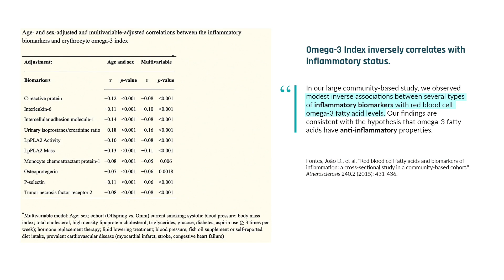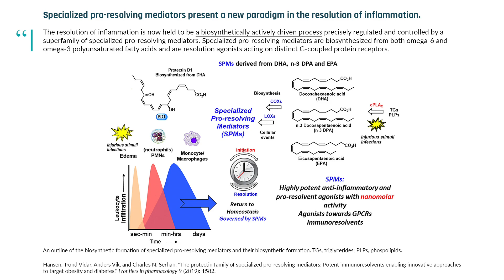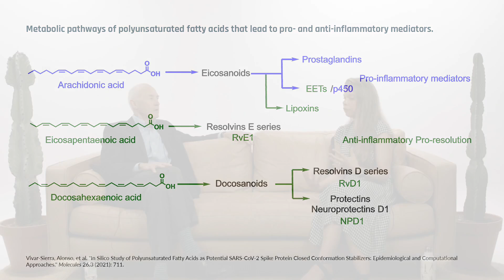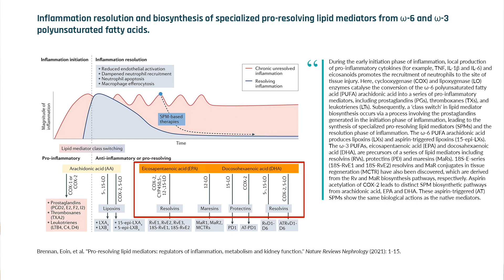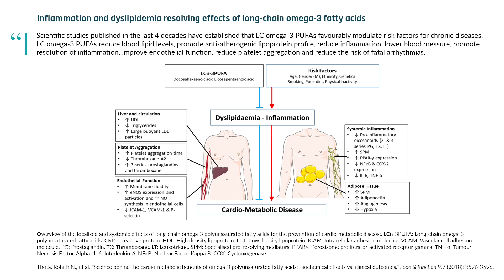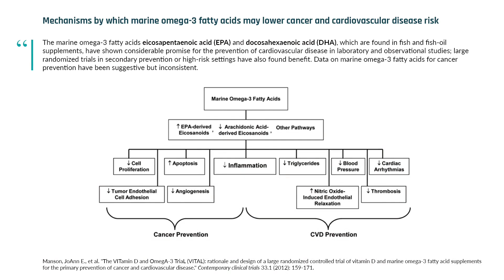Is omega-3 beneficial because it resolves inflammation? | Dr. Bill Harris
In the 1980s, Dr. Harris and his colleagues discovered that omega-3 had the surprisingly profound ability to reduce triglycerides. To this day, prescription forms of omega-3 are explicitly indicated to reduce high circulating triglycerides. Yet, despite this indication and the evidence that omega-3 is broadly and potentially powerfully cardioprotective, Dr. Bill Harris no longer believes triglyceride reduction is central to the benefits of high omega-3 intake. Instead, he explains how omega-3 as a resolver of inflammation has begun to take center stage both as a player in cardioprotection and in a multitude of other promising dimensions of benefits to human health.